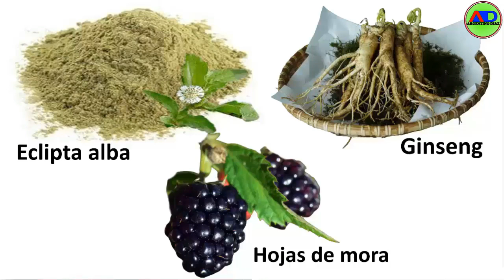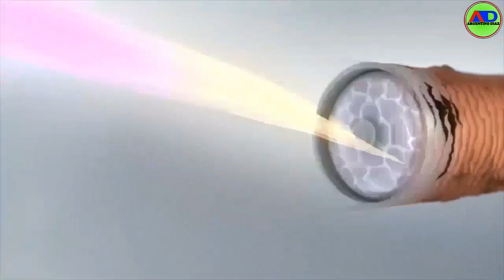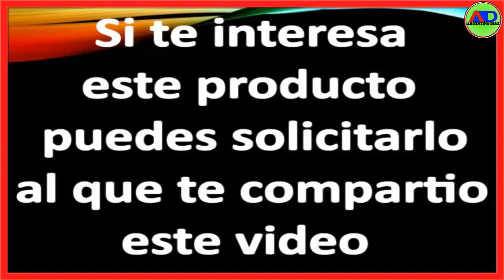✅ANTI-CAIDA Satinique ✅ANTI-CAIDA del cabello SATINIQUE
Ayuda a reducir la pérdida de cabello debido al quiebre*. Deja el cabello con más cuerpo y con un aspecto más grueso**
Un acondicionador que ayuda a revitalizar y estimular el cuero cabelludo para promover el crecimiento capilar y reducir la pérdida de cabello debido al quiebre. Además contiene compuestos botánicos como ginseng, extracto de Eclipta Alba y extracto de hoja de morera.
- Ayuda a reducir la pérdida de cabello debida al quiebre, salvando hasta 1,800 hebras de cabello al mes.*
- Deja el cabello con más cuerpo y con un aspecto más grueso.**
- Ayuda a revitalizar y estimular el cuero cabelludo con el masaje para ayudar a que el cabello se vea más grueso y tenga más cuerpo.
- El extracto de Eclipta Alba favorece el crecimiento normal del cabello.
- El ginseng ayuda a exfoliar el cuero cabelludo para permitir que otros tratamientos se absorban efectivamente.
- El extracto de hoja de mora es conocido por sus propiedades antioxidantes y por favorecer el crecimiento del cabello.
- Libre de sulfatos.
Después de usar Shampoo Anti-caída Satinique, aplica el acondicionador y distribúyelo desde la mitad del cabello hacia las puntas. Se enjuaga fácilmente, dejando el cabello sedoso y fácil de peinar. Es suficientemente suave para usar diariamente a diario.

Este canal fue creado con el propósito educarnos sobre emprendimientos en el Network Marketing o Redes de Mercadeo como así también vídeos informativos sobre productos que se distribuyen en la industria del Marketing Multinivel.

Disfruta todo el contenido de este canal de pura información.

Productos Satinique
Productos Amway
Anti Caida Satinique
Anti caida del cabello Satinique
Sistema Anti caida Satinique
Satinique Caida del Cabello
Satinique Amway
Satinique Anticaida
Satinique Amway español
Como evitar la caida del cabello
Tratamiento anticaida Satinique
Kit Anticaida Satinique